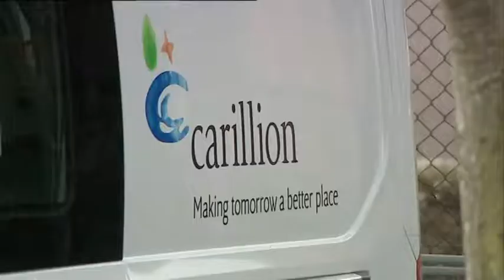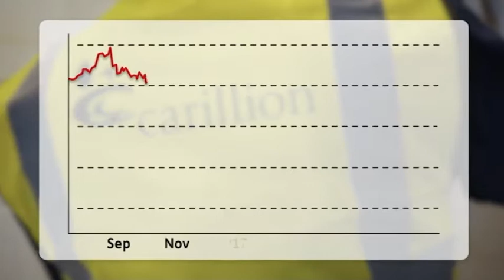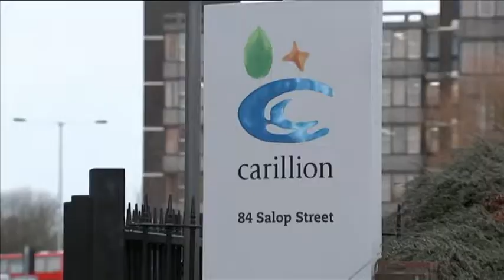STV GLASGOW AND THE WEST CARILLON